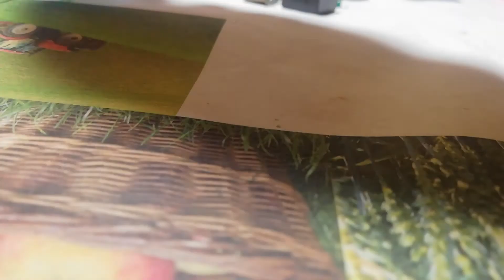Lutowanie:Dużo ledów/ Płytka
Przerwa od grania lutowanie moja pasja niedługo więcej elektroniki.